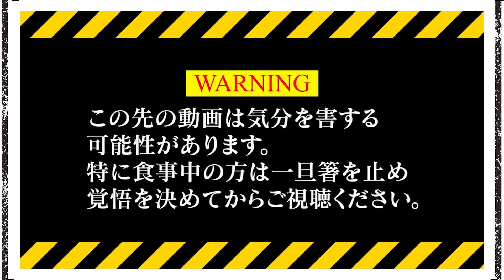【エガフェス】フェスに向け猛特訓始めました！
※VOICEVOX 利用